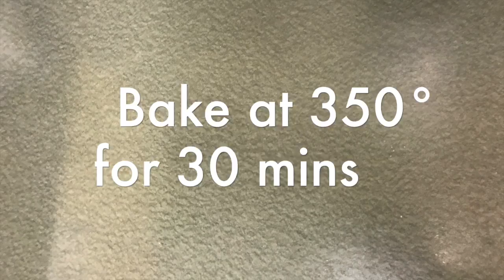Strawberry Cheescake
This video is about Strawberry Cheescake